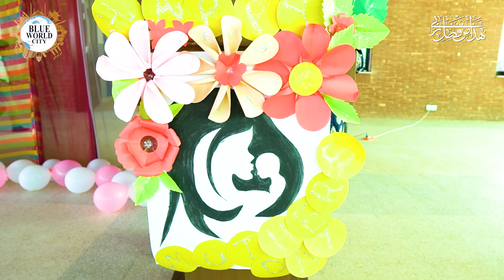Mothers are ❤.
Mothers are ❤. Students of Forces School Flagship Campus, Blue World City, pay tribute to their mothers on Mother's Day.